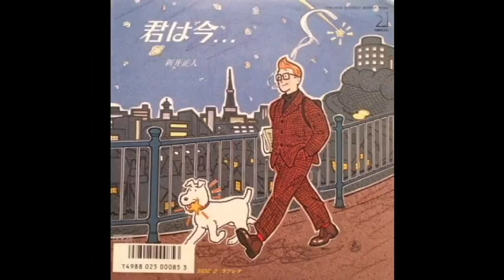新井正人 君は今… 1987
あらい まさひと  君は今… 1987
KIMI WA IMA...1987